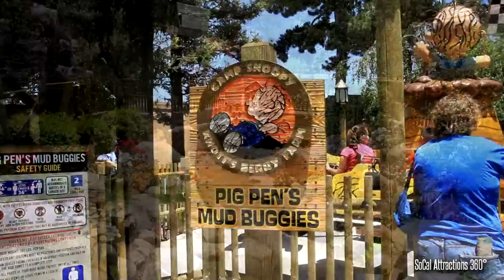[HD] Complete Tour of Knott's Berry Farm - America's 1st Theme Park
[HD] Full Tour of Knott's Berry Farm 2014 - America's 1st Theme Park. Major News -  Knott's Berry Farm will have a new Voyage to the Iron Reef Dark Ride - "A spectacular new interactive 4-D attraction is coming to the Boardwalk at Knott's Berry Farm next year. Surfacing in spring 2015, Voyage to the Iron Reef adds high-tech fun for everyone." - Knott's website

A Full 360 overview look at Knott's Berry Farm. Knott's Berry Farm is located just 7 miles from the Happiest Place on Earth Disneyland.

Knott's Berry Farm Tour Video

"Knott's Berry Farm is a 160-acre theme park in Buena Park, California, owned by Cedar Fair Entertainment Company. Since the theme park's acquisition by Cedar Fair, the park's annual attendance has steadily increased." - Wikipedia